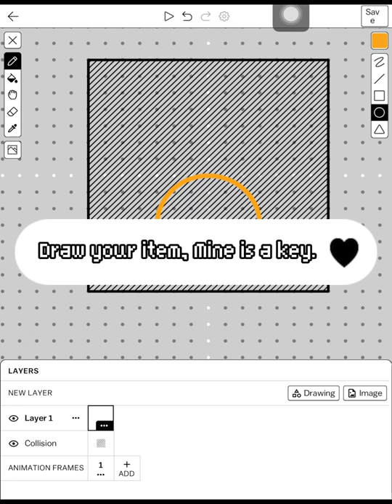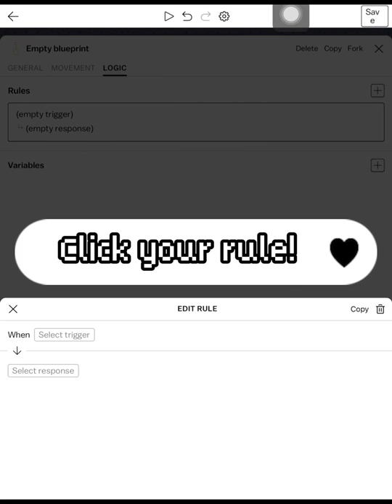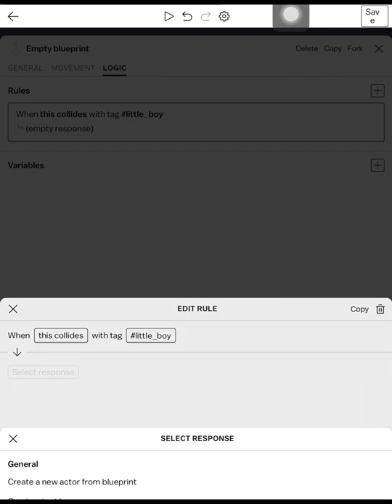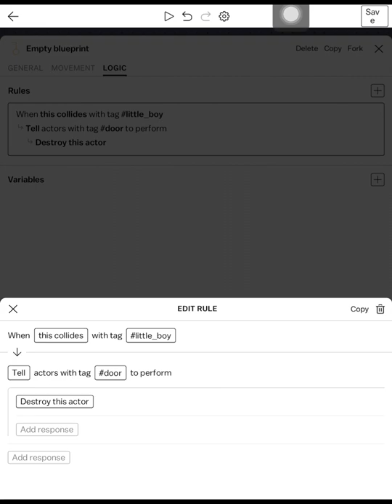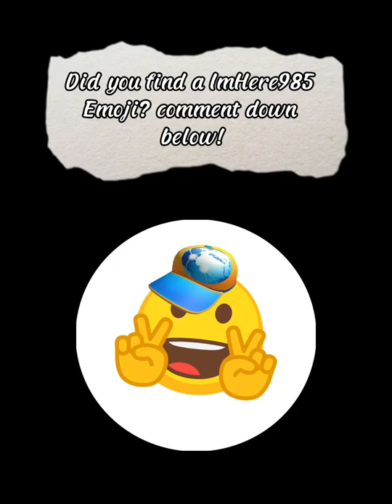How to make a Item that unlocks a Safe | Castle - make and play | Tutorial #3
This game is called Castle - make and play!
get it in the appstore.

Timestamps:
0:00 Intro
0:08 Item & a Safe/Door
3:16 A Textbox pop up when an item touched
3:48 Outro

Today were making a Item that unlocks a safe!
I hope you know how to make it!

If you want to say something!

if you see a ImHere985 Emoji!